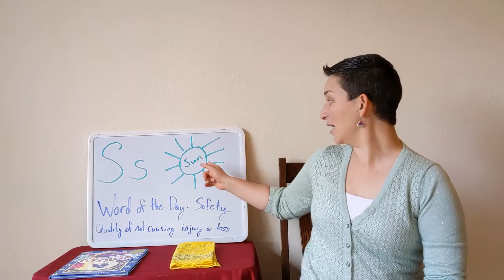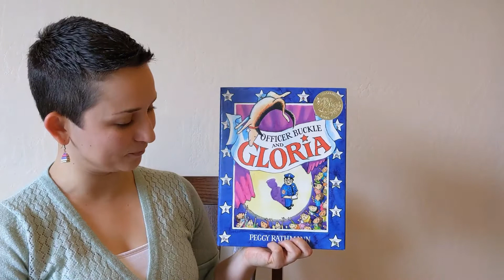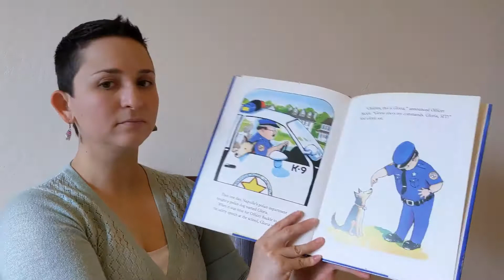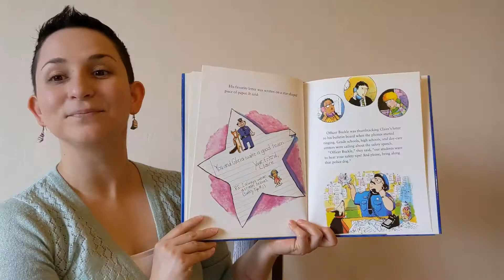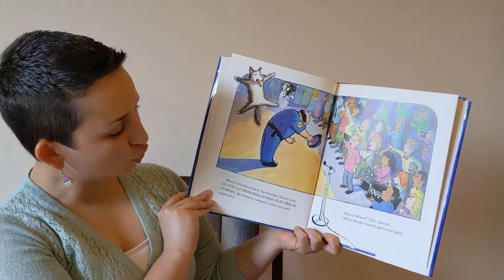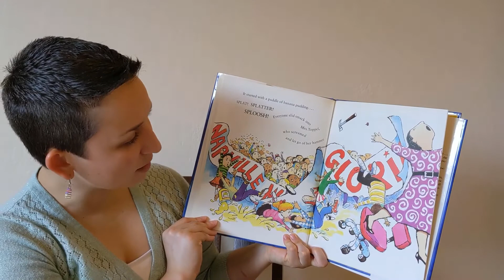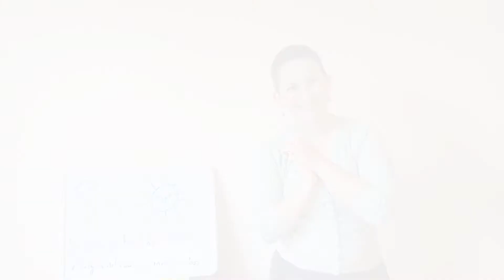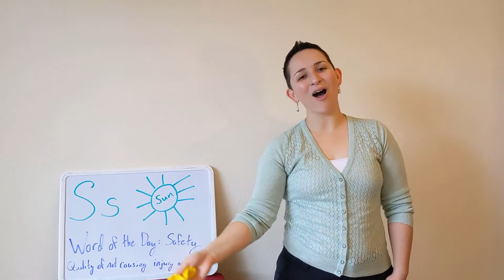Storytime at Home: June 4, 2020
Thank you for joining us for Storytime at Home with the Livermore Public Library. Let's sing, dance, and read together!

Featured book: Officer Buckle and Gloria
Author: Peggy Rathman
Publisher: Putnam

This Storytime at Home video will be available online while the library is closed during the shelter-in-place order for COVID-19. The video will be removed after the library is open and able to host in-person storytime classes once again.